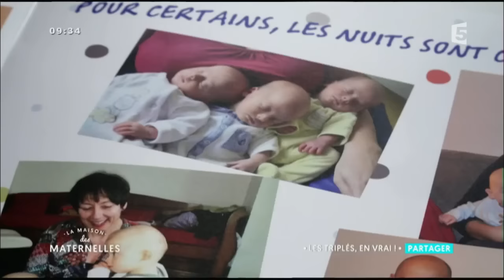Vivre avec des triplés au quotidien - La Maison des Maternelles - France 5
Si votre quotidien de maman vous paraît insurmontable, imaginez celui d'une mère de triplés ! À quoi la vie d'une famille de triplés et celle de leurs parents ressemble ? Découvrez l'organisation surprenante de Jessica, maman de 3 garçons de 18 mois et d'un autre de 2 ans et demi.